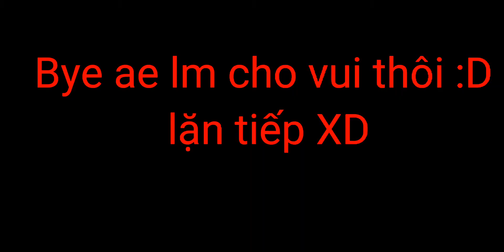Show acc Sw3 nghèo vl của tui :D |Stick NPH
Acc mới mình mất r nha m.n đây là acc cũ của mình :(